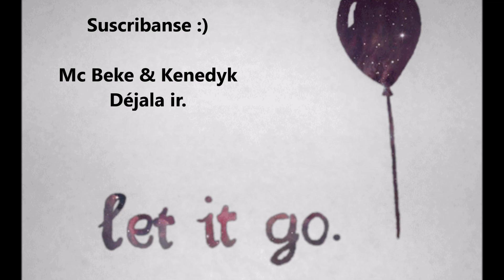Déjala ir - Mc Beke & Kenedyk